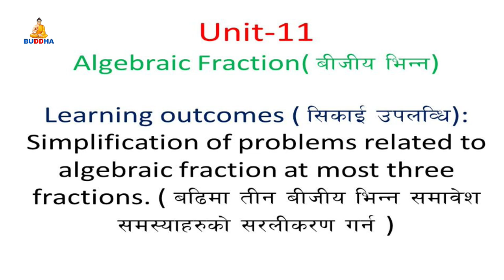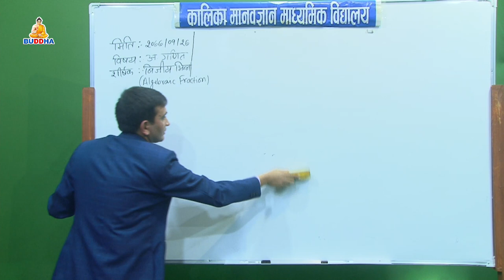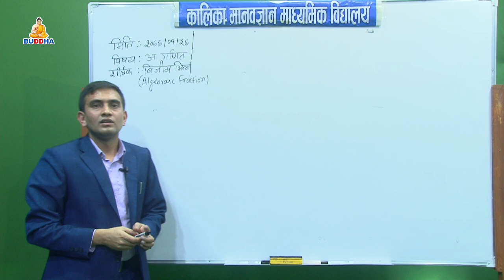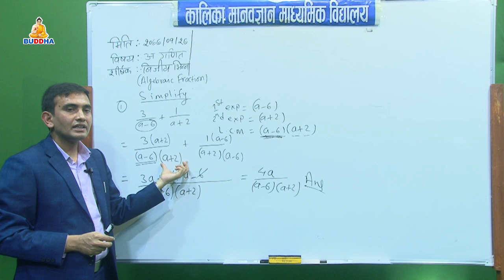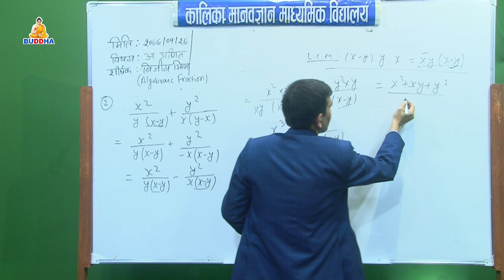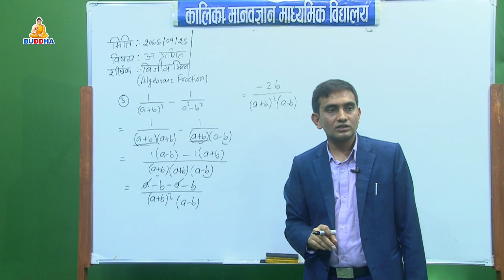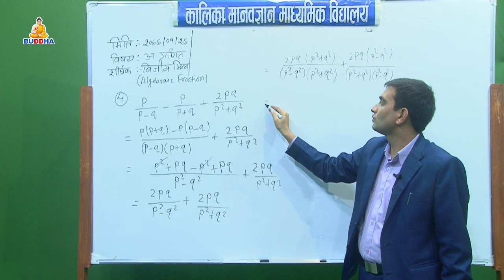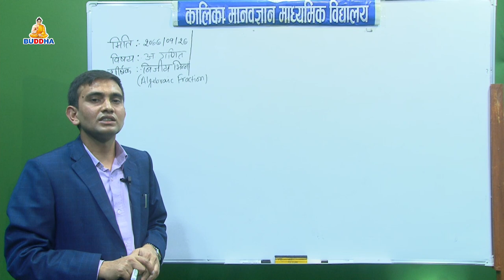Subject:Maths //Topic: Algebraic Fraction//SEE//Kalika Manavgyan Secondary School//Buddhatv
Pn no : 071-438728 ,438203